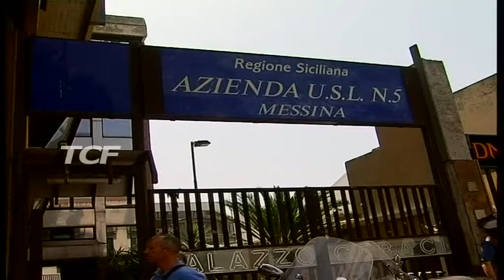EMERGENZA CALDO ATTIVO IL PIANO DI PREVENZIONE LOCALE